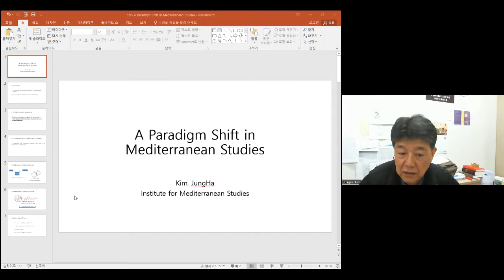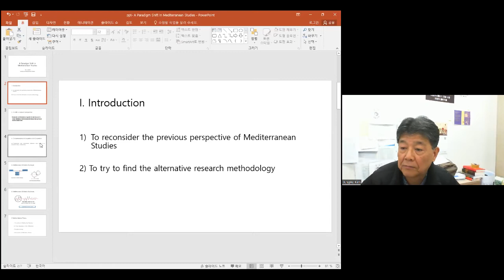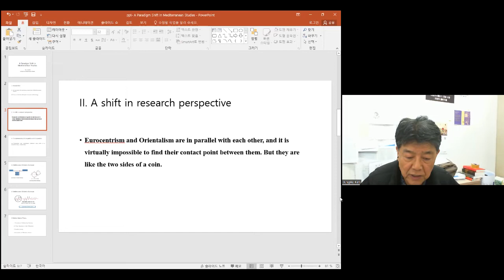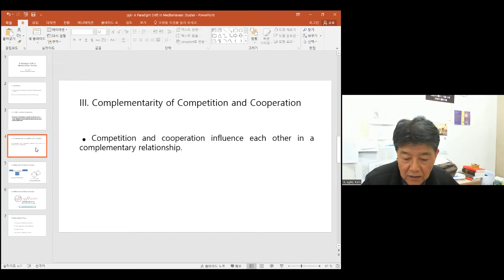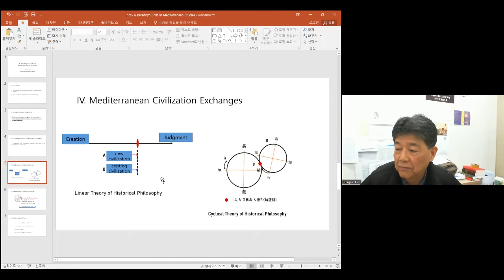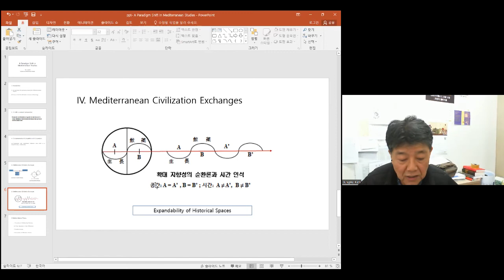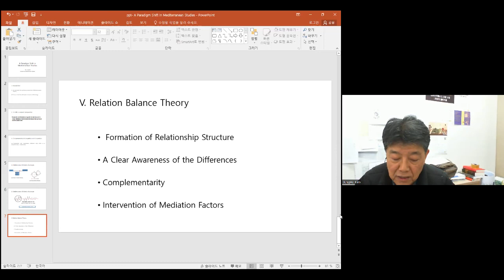JungHa Kim_BUFS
A Paradigm Shift in Mediterranean Studies